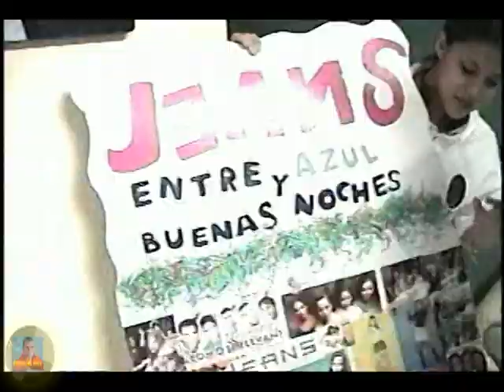Jeans - 12 Años (Documental Album Cuarto Para Las Cuatro 2001) Part. 04 (Continuacion)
Jeans - 12 Años (Documental Album Cuarto Para Las Cuatro 2001) Part.